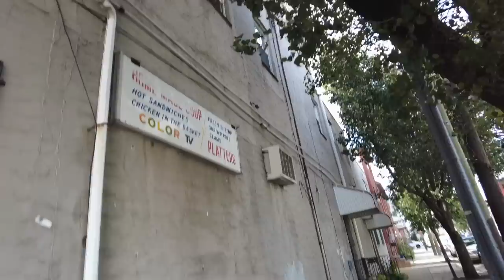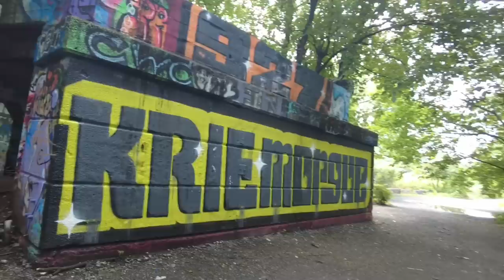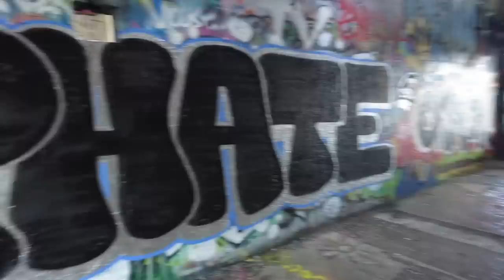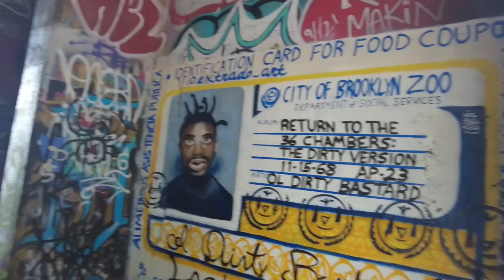PHILADELPHIA UNEDITED- HOMELESS ENCAMPMENT NEAR MILLION DOLLAR HOMES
Come Sail with The Philly Captain as he explores Philadelphia unedited. The Captain scoots around Port Richmond and Fishtown and explores the new million dollar neighborhood.